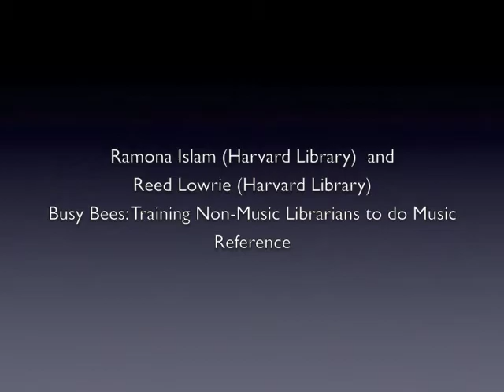NEMLA Spring 13 p4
Ramona Islam (Harvard Library)  and  Reed Lowrie (Harvard Library)                                                   Busy Bees: Training Non-Music Librarians to do Music Reference
(to see Power Point that goes with this presentation)

NEMLA Spring Meeting
Dartmouth College,
 Hanover, New Hampshire

Part 4